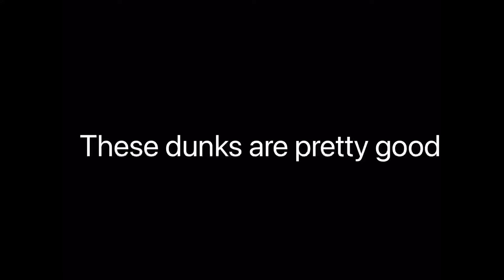Best dunk ever🤯🤯🤯😱😱😱🥶🥶🥶